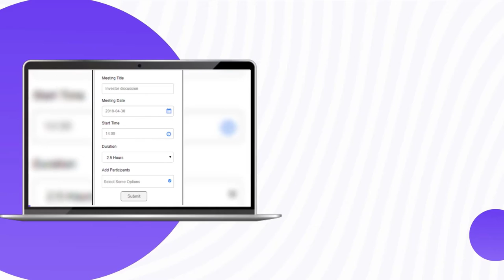7 Best Free And Open Source Meeting Room Booking Systems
7 Best Free And Open Source Meeting Room Booking Systems
Can't find a meeting room? Worried about your team members' availability? In this video, I'll show you the best free and open source meeting room booking systems that helps you to solve these problems and make your meetings more productive.